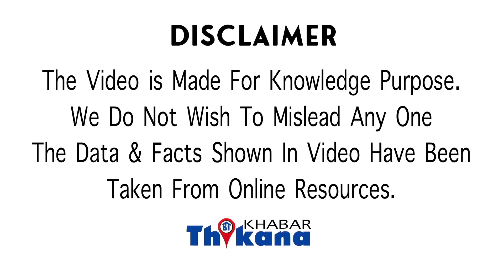Big News | नेपाल में हुआ पानी-पूरी BAN इस वजह से, बेचनेवाले और खानेवाले को मन जायेगा अपराधी